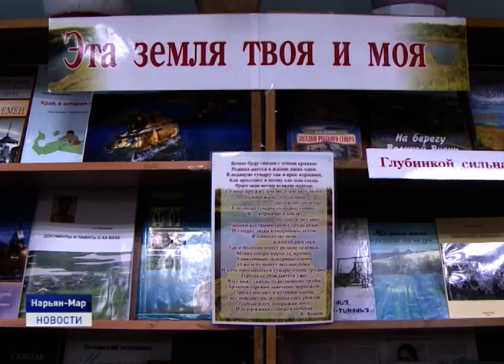ОБРАЗЦОВАЯ ШКОЛА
В Ненецком округе будет построен дом интернат для престарелых. О выделений денег на социальный объект из федерального бюджета было объявлено в ходе визита Максима Топилина. Новое здание будут строить по современным стандартам. Учреждение, где сегодня проживают постояльцы, министр посетил лично. Также он побывал на объектах образования, культуры и спорта.